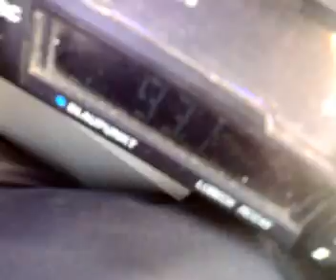07-08-2011 tgrt istanbul heavy scatters